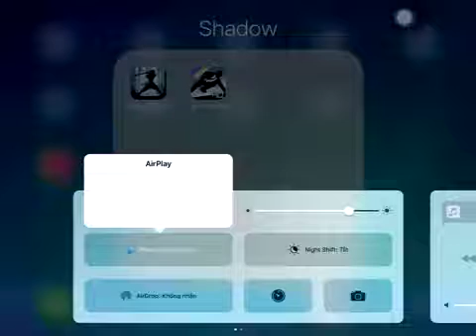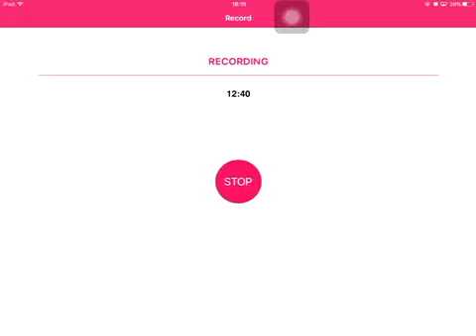Shadow Fight 2 - Act I ~ diệt "người sói"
-Survival và Boss Act I (chơi từ đầu)
-Lâu lắm mới chơi lại nên trình bị kém đi, mọi người đừng "đáp gạch" mềnh nhoé :))